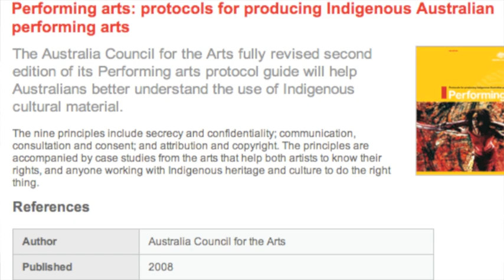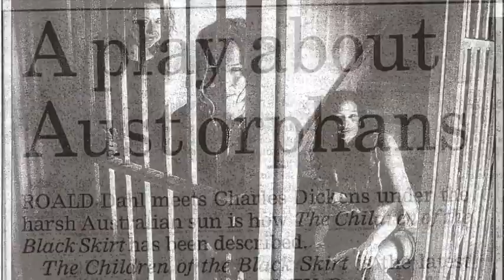Interview with the director Leticia Caceres, Children of the Black Skirt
Children of the Black Skirt, Interview with the director Leticia Caceres